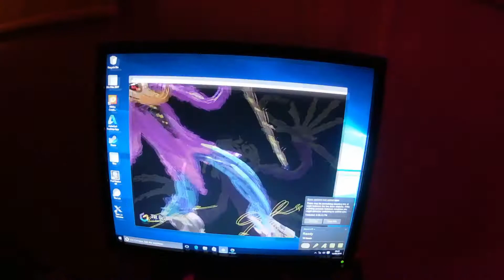Willy Wonka in Tiltbrush.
Of COURSE I'm a fan of Quentin Blake... And Roald Dahl... They were two of the principle architects of my childhood imagination which I still cling to now. So I was a bit sad to miss the RoaldDahl100 hashtag a couple of days ago. Would loved to have joined in the explosion of appreciative art that hit the web :)

Last night I had a clear two hours to Tiltbrush... Until rain, thunder and TV destroying lightning stopped play an hour in*. But I was determined to draw this and much lovely fun it was too. but standing in front of lightning with two magic wands and a visor strapped to my face? Discretion stopped the image making sooner than I would have liked...

VR? Tiltbrush? Transformatively fabulous. Oh yes. My video making skills? Less so. Hopefully some of the Tiltbrush magic will rub off on the rest of the things I do...

Regardless: HUGE amounts of nostalgia tinted love for Roald and Quentin - what a magical pairing they were, are, and will remain forever.